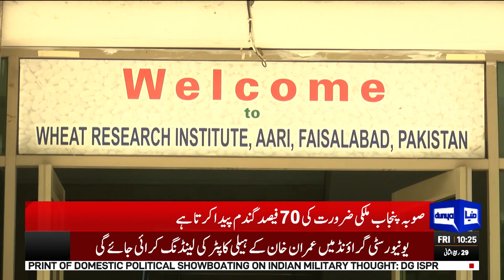Hike in Import Bill Expected due to Low Wheat Crop Production